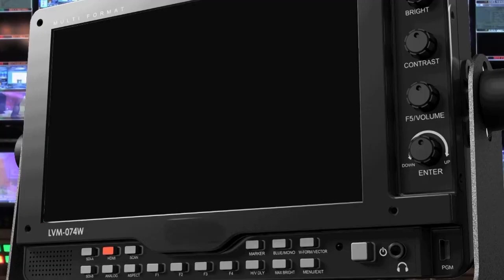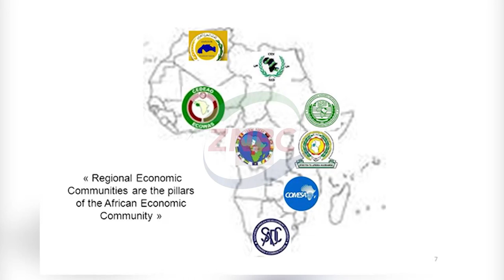ZAMBIA READY FOR AU SUMMIT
The African Union -AU- 4th Mid-Year Coordination Meeting starts Thursday with 12 heads of state expected in Lusaka.

And AU Deputy Chief of Mission TORDETA RATABAYE says Zambia's hosting of the meeting is special because it comes on the backdrop of the 20th anniversary of the African Union.